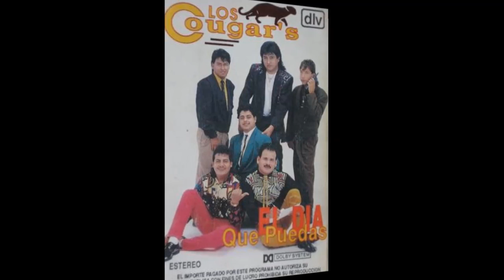Los Cougar's Perdoname Regresa